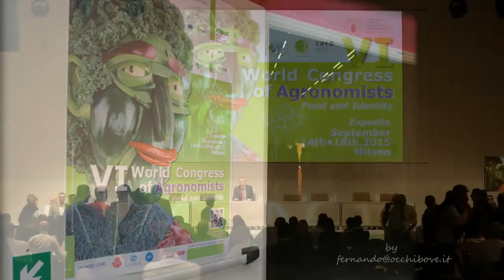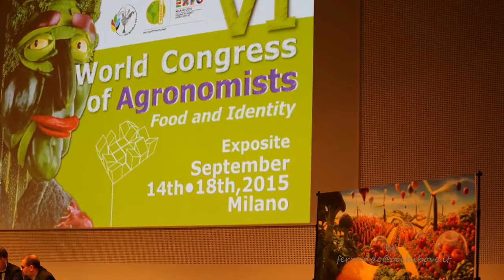Expò - World Agronomists Congress